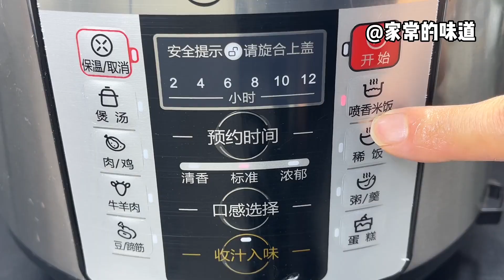煮米饭别总加水了，教你饭店不外传的秘诀，米饭松软香甜，真好吃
在这里我会给大家分享一些美食和家常菜
最重要的是做法简单易学
家的感觉，家常的味道